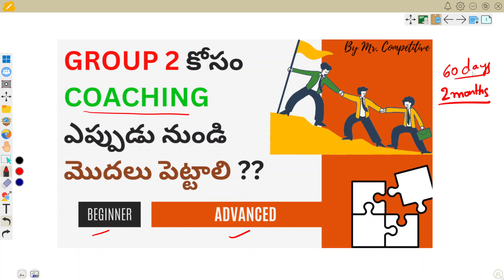GROUP 2 కోసం Coaching ఎప్పుడు నుండి మొదలు పెట్టాలి ??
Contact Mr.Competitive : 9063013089